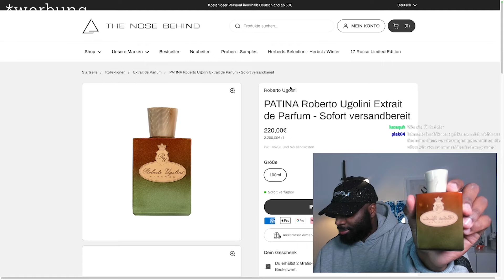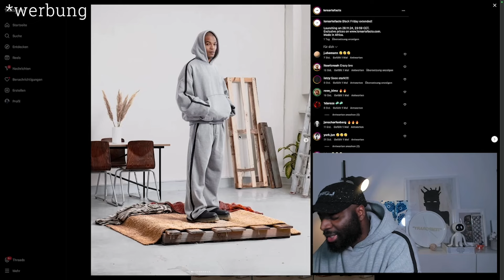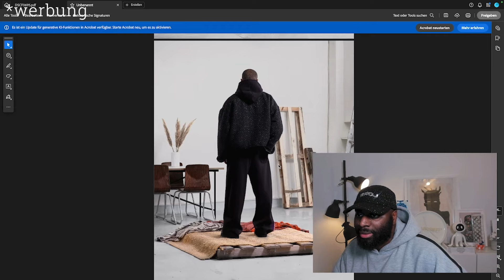Kelly treibt seine Community in Insolvenz | Black Friday Special bei Lore | Gewinnspiel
LORE ARTEFACTS

♻️ Twitch.Tv/KellyKaiio
♻️ Youtube.com/iamfash
♻️ Instagram.com/KellyKaiio
♻️ Instagram.com/LoreArtefacts